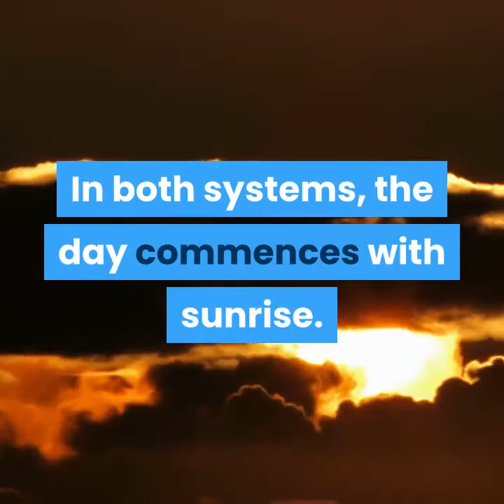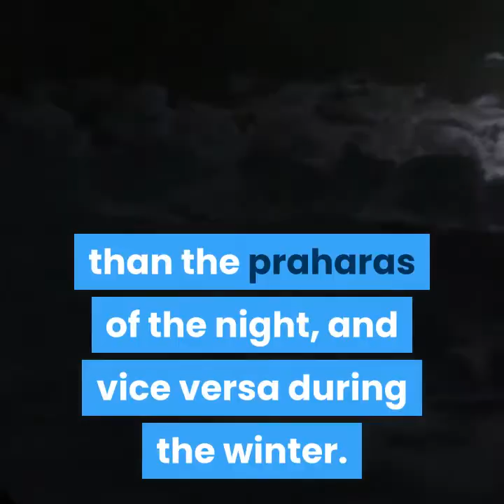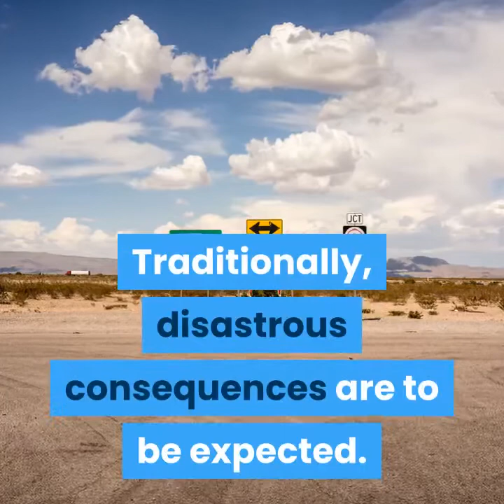Paharas in Ayurveda